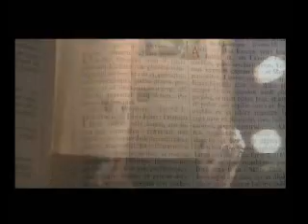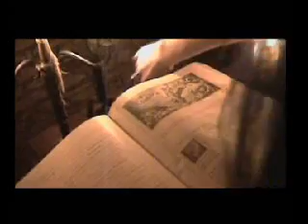Blodsrit - The Glorious Rise Of The Flames [Official Video]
Album: Ocularis Infernum
Year:  2003

In far distance
I behold thy flames
Consuming the creation of God
Thou appear in might
In the shape of a burning dragon

So rise impending doom
Unleash infernal hell

Upon the mountainside, we do stand
Greeting thy raging fires
Ruler of the roaring depths
Embrace us!

Once was hope... dreams and laughter
Lay to waste all that is held dearly

Smell of sulfur,
Stench of death
Failure of humanity,
Victory is ours to come

At the dawn of the apocalypse
Nothing does exist
We hail the glorious march of thy flames
All beauty will be found in death